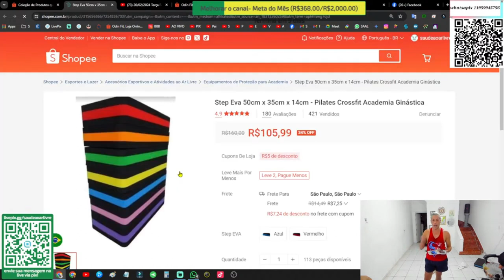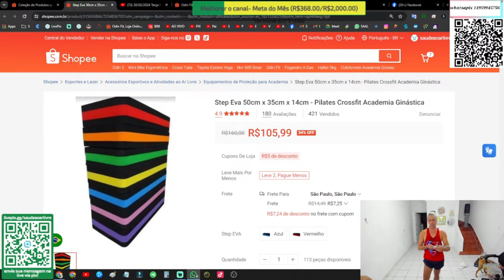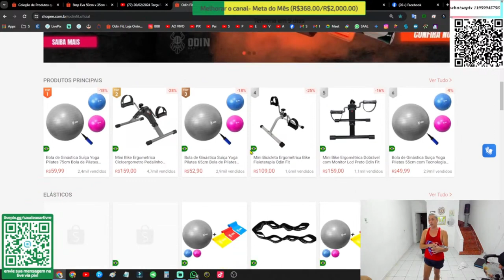Equipamento que eu em aula e onde comprar